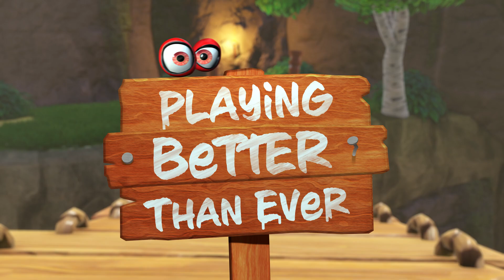YOOKA-REPLAYLEE Official Announcement Trailer | Future of Play 2024 | HD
Yooka-Replaylee is available to wishlist now on Steam.